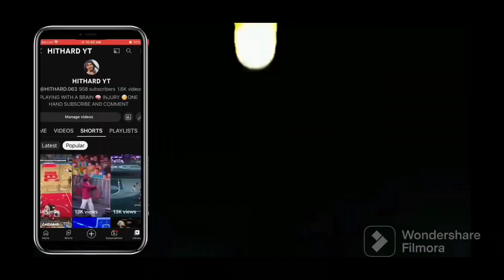JUST REMEMBER DONT LET THEM TAKE YOUR SOUL (MUST WATCH)